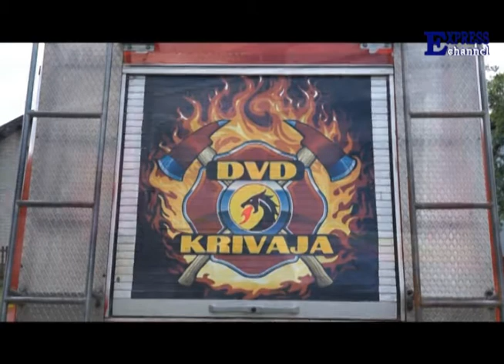Leto 2017 DVD Krivaja